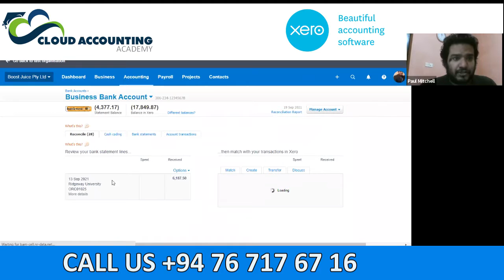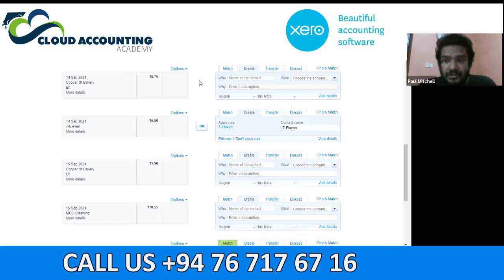Quick Demo Of Xero Accounting Software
Xero is entirely cloud-based accounting software for small businesses.
It performs bookkeeping functions like invoicing and payroll and allows you to connect the program to a live bank feed.
Xero allows for both cash-based and accrual accounting systems so it is perfect for companies adhering to UK GAAP or IFRS.
To ensure your information on the Dashboard is current, you need to reconcile your bank transactions regularly.
Use the Dashboard to discuss your business’s financial health with your dedicated account manager
One of the greatest benefits of Xero software is that it provides a clear financial overview of your business.
Now, how is it possible? Well, Xero has a unique dashboard display, which allows business owners to clearly see how much money is coming in and going out.
Xero’s Dashboard provides quick links to the most crucial parts of your business’s accounts and also provides you with a snapshot of overall expenses, bank balances, creditors, and debtors.

We can Provide Free 30 Minute Demonstration and Free Consultation